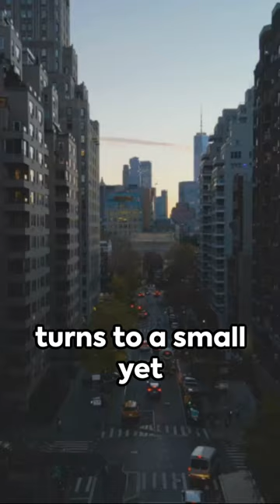Fact Attack: Brace Yourself for the Coolest Trivia Ever!